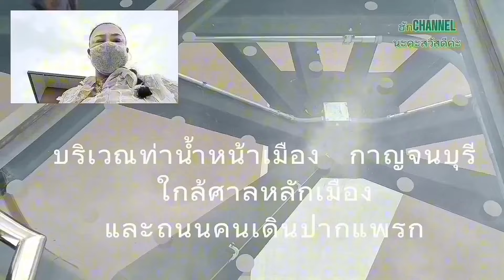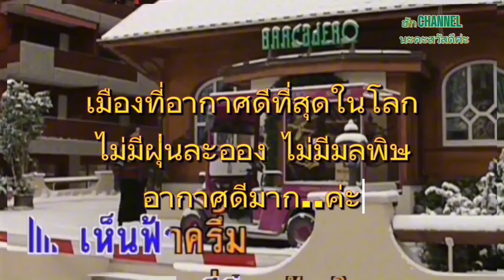กาญจนบุรีSKY WALK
ชมวิวแม่น้ำสองสี
ธรรมชาติ. มาก..
เสียค่ารองเท้า 60 บาท
มีที่ฝากกระเป๋า.
ผู้สูงอายุมีลิฟท์
บริการค่ะ...
ขอบคุณที่เข้ามาชมค่ะ
ขอให้มีความสุขมากๆค่ะ